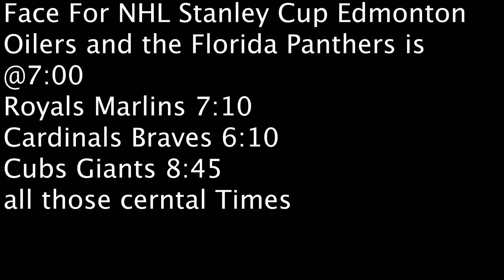NHL Stanley Cup Game 7 winners plays for all the Marbles and Baseball mp4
Face For NHL Stanley Cup Edmonton Oilers and the Florida Panthers is @7:00
Royals Marlins 7:10
Cardinals Braves 6:10
Cubs Giants 8:45
all those central l Times
*Keys to the game 1. Spark up the power play
*Keys Stay at what good at each team
(Speed up the game when. need too